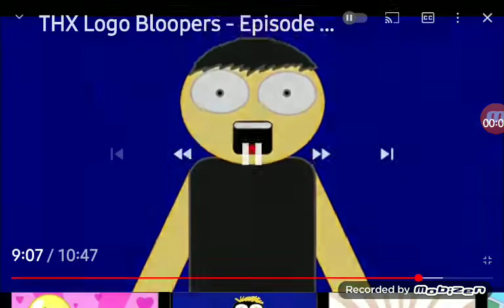DISCUSSION WITH THE WORLD!?